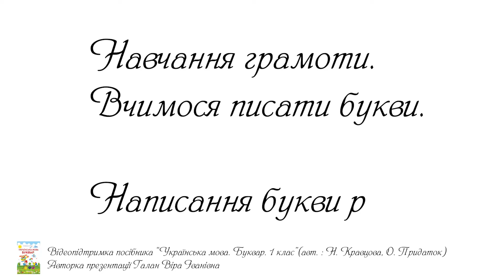Написання малої букви р. Видавництво "Підручники і посібники" для Нової Української Школи (НУШ)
Написання малої букви р.